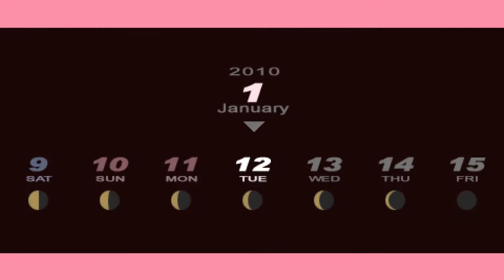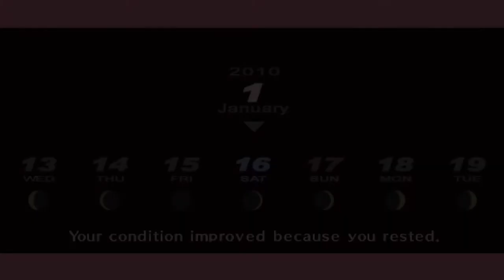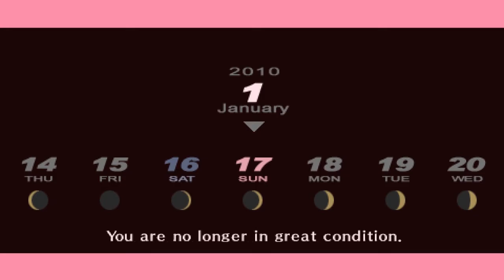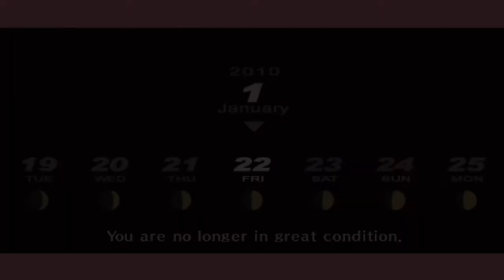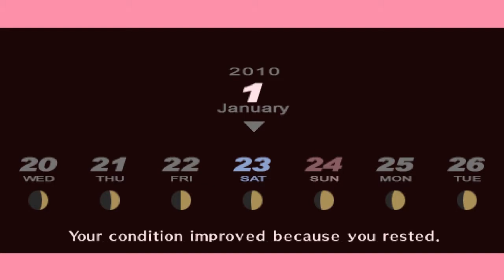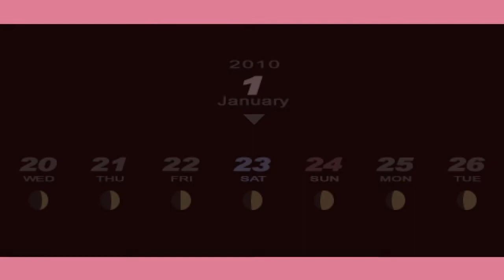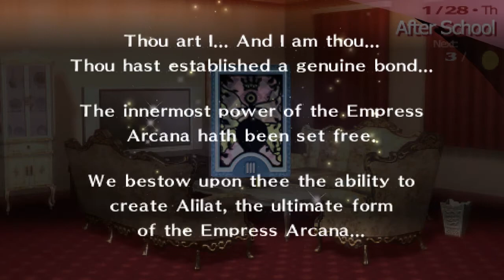Motorles Krijgen!! - Persona 3 Portable (#55)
Mitsure heeft toch een karakter, ze is niet alleen maar een koningin!!

GAME: Persona 3 Portable
AUTEUR: Atlus

Persona 3 Portable is a port of Persona 3, released for the PlayStation Portable. It can also be played on PlayStation Vita / PlayStation TV via the PlayStation Store through backwards compatibility.
The game allows the player to choose the gender of the protagonist, which possibly opens up new routes and scenarios in the story. The theme of the game revolves around the "Butterfly effect," reflecting the changes that happen should the player pursue the path of one protagonist over the other, and the Latin phrase "Memento Mori" which translates as "Remember your mortality. Remember you must/will die," as shown in the opening sequences.

Unlike other renditions of Persona 3, the game lacks 3D environments and character models (outside of Tartarus), all anime cutscenes are gone, the graphics and audio quality were compressed, and The Answer ("Episode Aegis" in the Japanese version) is a story exclusive to Persona 3 FES and is not available in P3P due to limited storage space on the UMD.